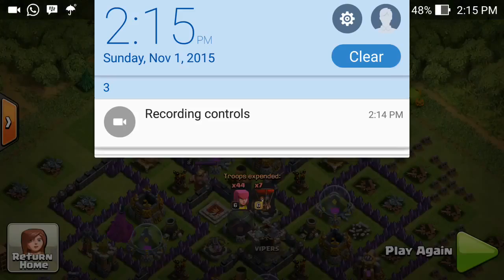Get 200 000 Gold and 200 000 Elixir Just be Using Archer